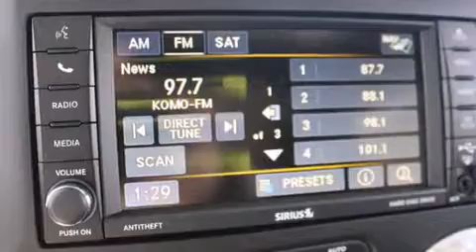2015 Jeep Wrangler Puyallup WA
We've been honored to serve the Puyallup WA area , we promise that your experience at our dealership will exceed your expectations ! Year : 2015 Make : Jeep Model : Wrangler Engine : 3.6L V6 Trans . : Manual Exterior : Bright White Clearcoat Miles : 6 Interior : Black Stock : 516432 Larson Auto Group 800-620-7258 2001 N Meridian Puyallup , WA 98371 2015 Jeep Wrangler Puyallup WA